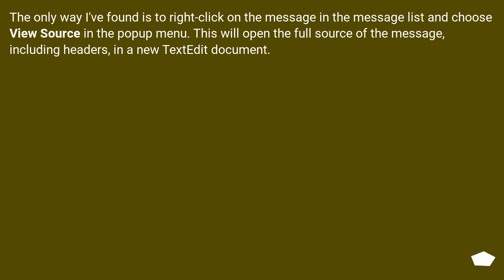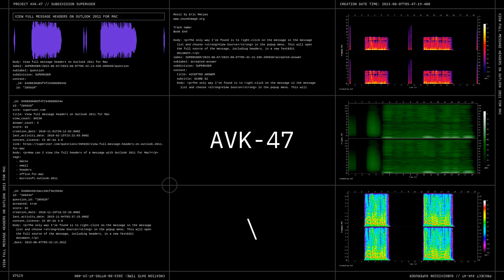View full message headers on Outlook 2011 for Mac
Track title: Book End

Chapters
00:00 Question
00:20 Accepted answer (Score 82)
00:41 Answer 2 (Score 1)
00:54 Thank you